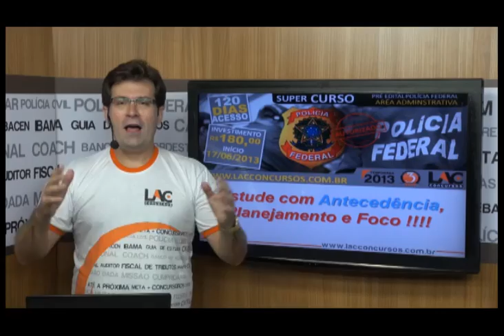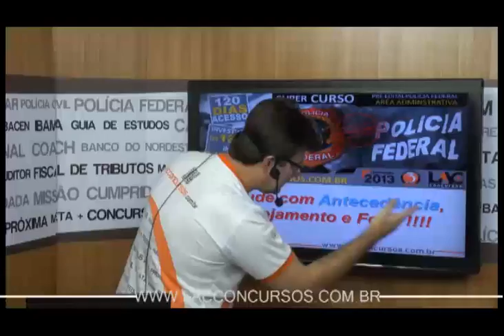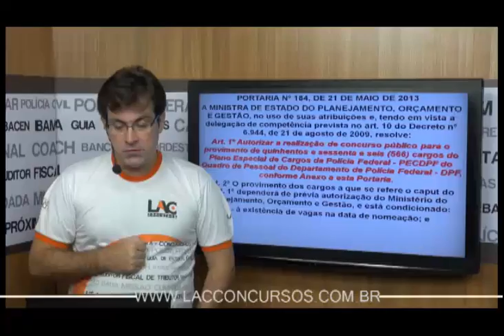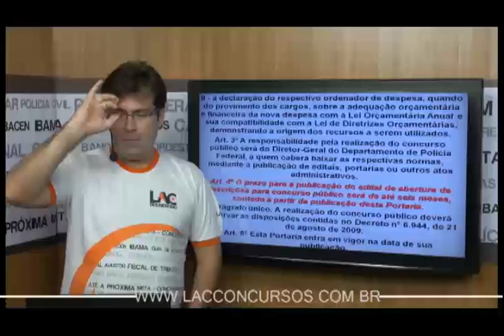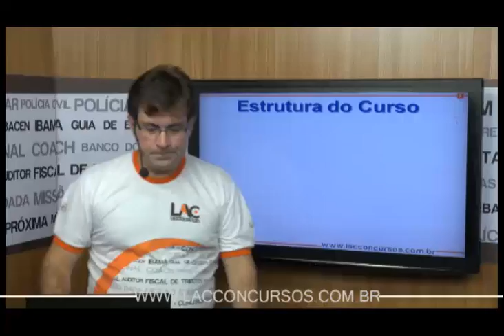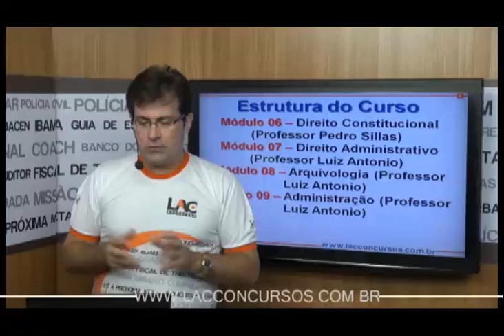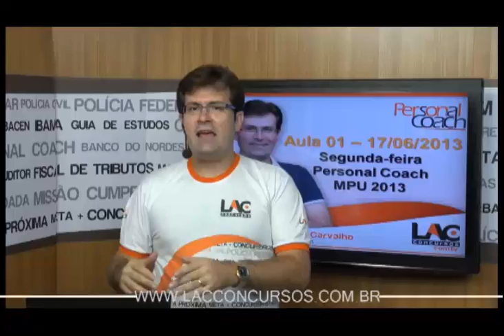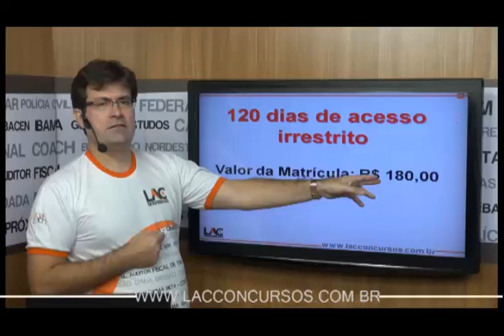Agente Administrativo da PF 2013 - Curso online pré-edital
Curso online completo pré-edital para Polícia Federal - Área Administrativa 2013
Estrutura do Curso:
Módulo 01 -- Língua Portuguesa (Professor Vinícius)
Módulo 02 -- Interpretação de Textos (Professor Vinícius)
Módulo 03 -- Informática (Professor Kato)
Módulo 04 -- Matemática (Professor Damasceno)
Módulo 05 -- Atualidades (Professores Marcel/Rian)
Módulo 06 -- Direito Constitucional (Professor Pedro Sillas)
Módulo 07 -- Direito Administrativo (Professor Luiz Antonio)
Módulo 08 -- Arquivologia (Professor Luiz Antonio)
Módulo 09 -- Administração (Professor Luiz Antonio)